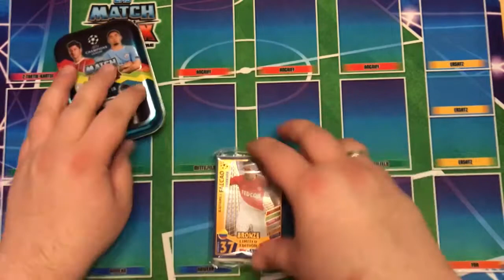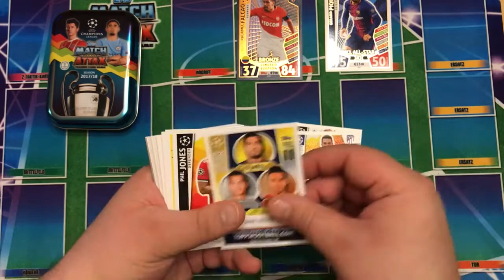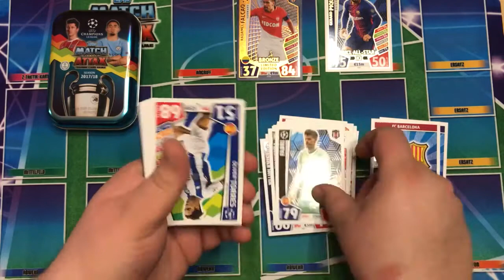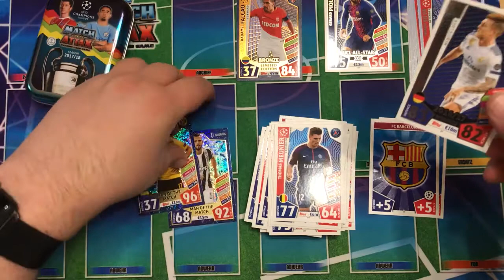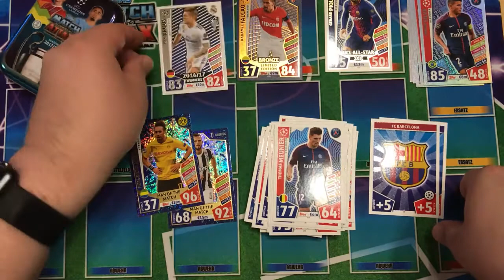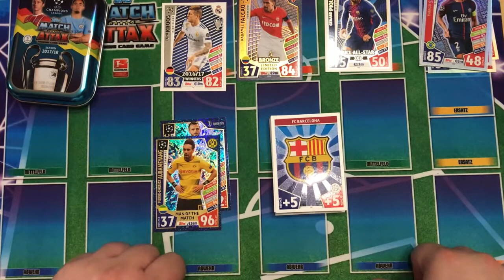Match Attax - Champions League 2017/2018: Mini Tin #2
Heute gibt es die zweite Mini Tin aus der Match Attax Serie zur aktuellen Champions League Saison von topps. Welche Limi wird wohl in der heutigen Dose sein? Viel Spaß ;o)